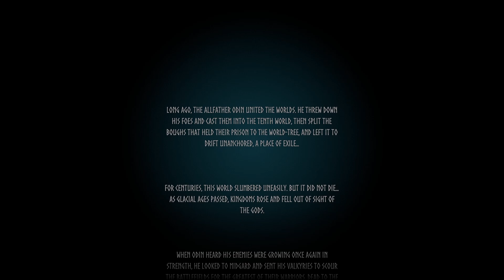Valheim - New Best Adventures & Failures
Welcome to the world of Valheim.
This viking influenced survival craft game is a great time.
Fun beautiful world to explore, and lots of creature and environments to interact with.
Hopefully this will be more of a fun and shorter series as I summarize events from streams and similar sessions.
Then condense them down into a kind of, here's whats been happening.
Let me know if you enjoy and anything i can do to improve the content.
I love having viewers like you.

Valheim Info:
Valheim is a survival and sandbox video game by the Swedish developer Iron Gate Studio. Valheim takes place in a world where slain Vikings go to prove themselves fit for the halls of Valhalla. As one such, the player begins with nothing and soon discovers that to reach the Norse afterlife, they must defeat the evils that stalk Valheim.[4] Led only by their instincts and occasional hints from a raven,[5] the player must prepare to fight the sworn enemies of Odin himself.